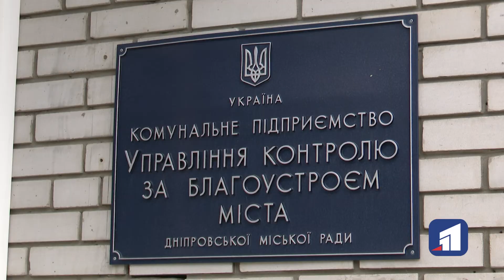Вулиця Павлова залишилась без пішохідної частини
Усе перерито, наче на будівельному майданчику. Саме так у Дніпрі зараз виглядає вулиця Павлова, точніше - її пішохідна частина. Щоб здолати перешкоди, людям доводиться виходити прямо на проїжджу частину і  крокувати буквально поруч з колесами автотранспорту, у тому числі - багатотонних вантажівок. Коли ж нарешті доремонтують ділянки тротуарів?

Величезні ями з розритими кабелями та комунікаціями тут вже майже місяць. По всій вулиці - декілька подібних ділянок з незавершеними "ремонтами".